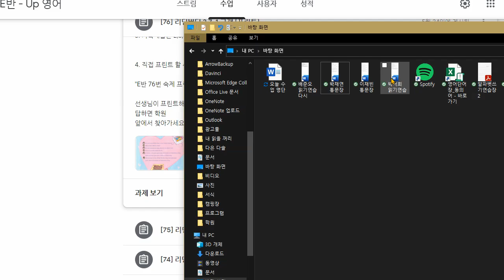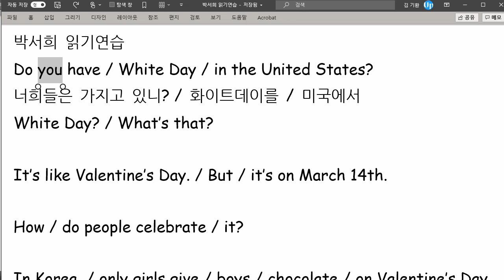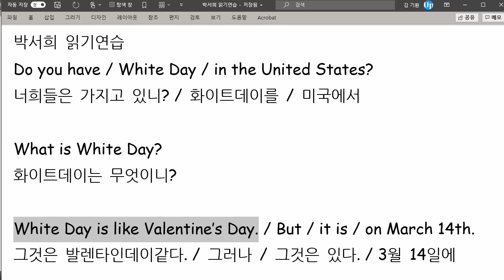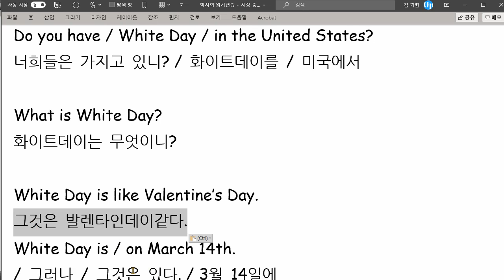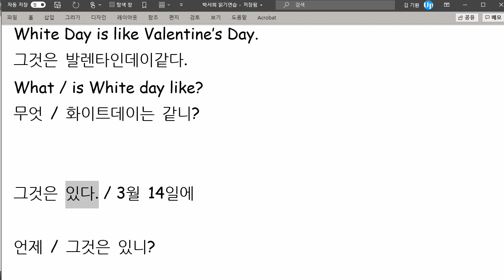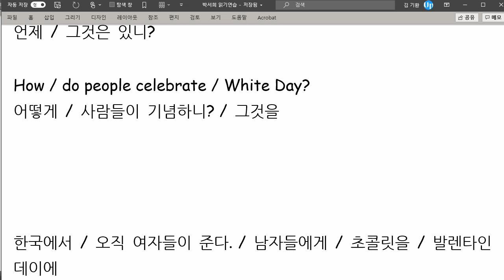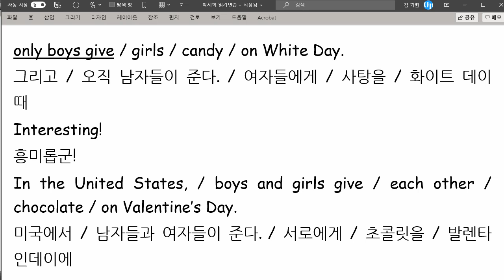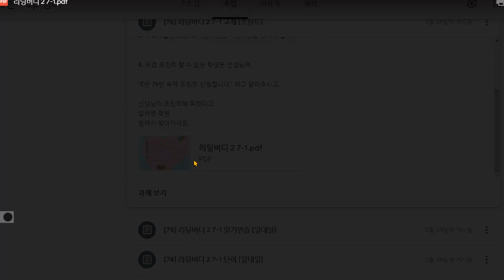박서희 2021 07 01 읽기연습 성취도 90 목소리가 조금만 더 컸으면 더 좋겠네요